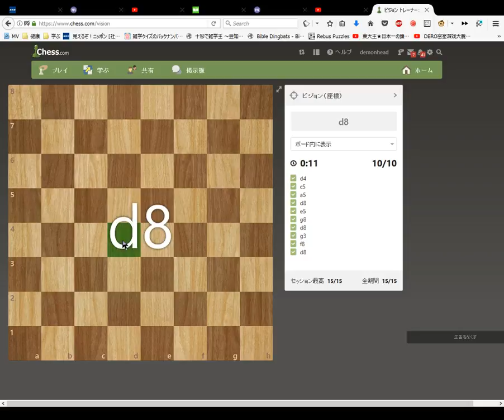Chess com Vision Trainer #3